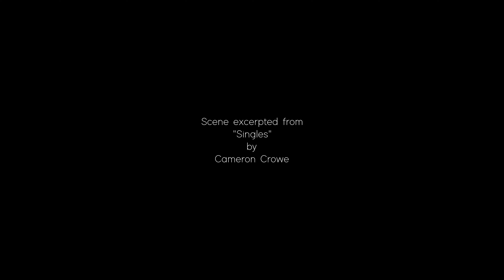Making Popcorn I Cameron Crowe Adaptation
A scene excerpt from "Singles" by Cameron Crowe
Shot for Pasadena City College Cinema Program
All talent sourced from Backstage